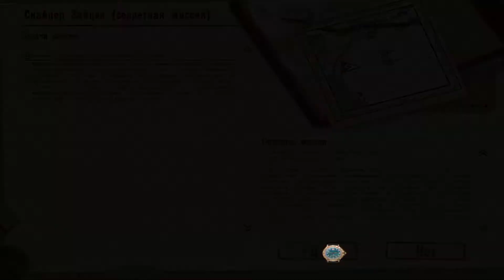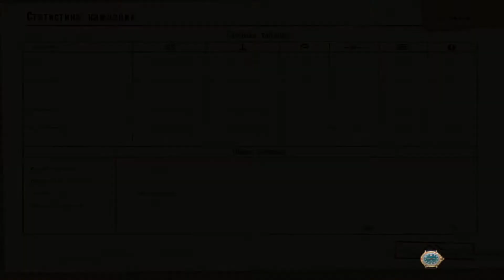Прохождение Сталинград [РККА] | Секретная миссия | Снайпер Зайцев #13